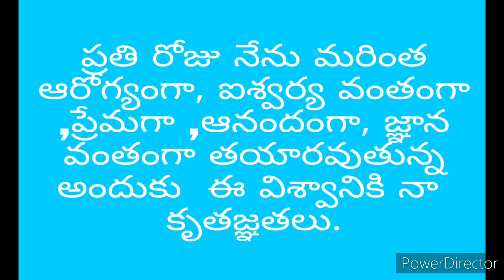Positive affirmations / meditation in Telugu 5